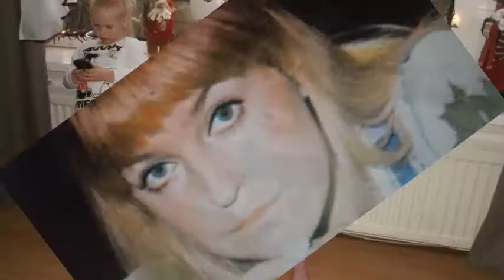Swiat moich kilku lat - Urszula Sipinska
Marysiu Serduszko, dziekuje za udostepnienie mi zdjec Twoich dziewczynek.